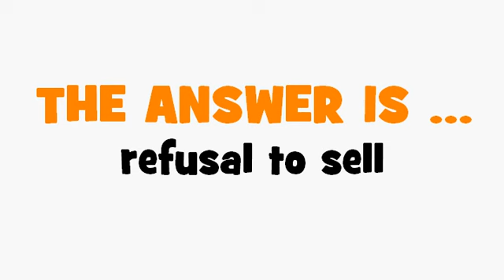FRENCH TRANSLATION QUIZ = refus de vente